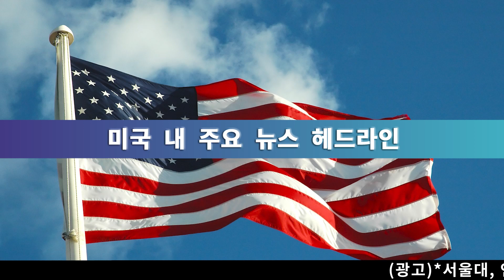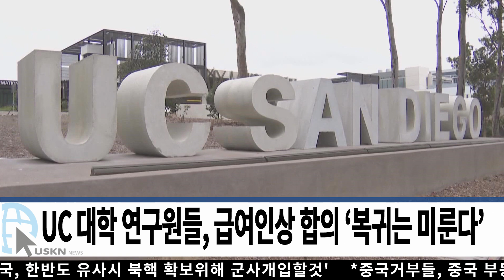미전국 한인 밀집 지역 뉴스 11월 30일 수요일